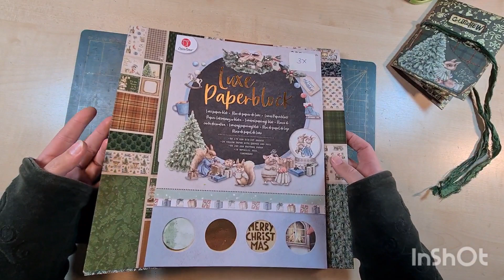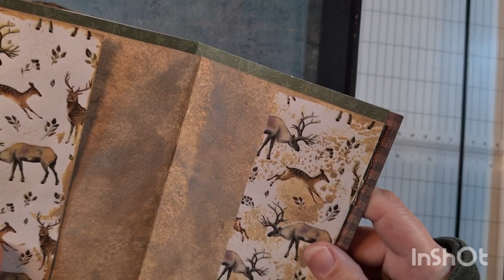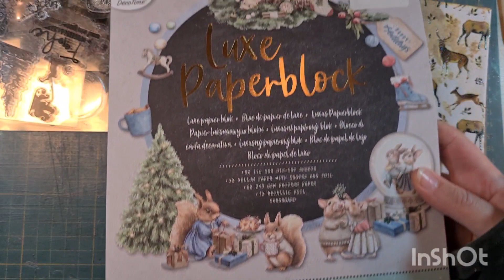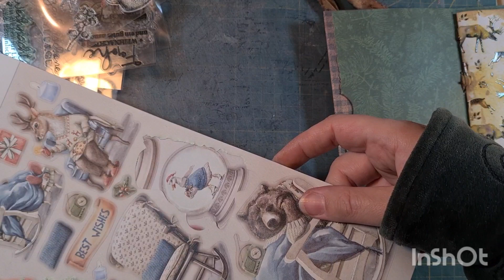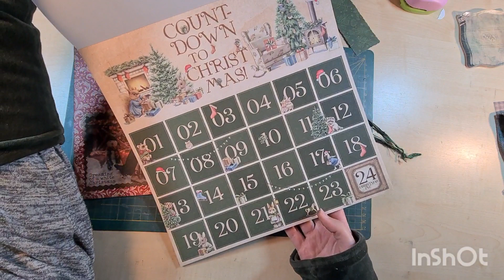StaffellaufXmas2023 🎄 Gutschein Journalchen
Hallo. zu diesen besonderen Video, ich darf teilnehmen beim StaffellaufXmas2023. Den ganzen November zeigen euch 29 Kanäle jeden Tag um 16 Uhr ein Video zum Thema Weihnachten. Ihr könnt also neue kreative Kanäle kennenlernen und euch Weihnachtlich inspirieren lassen. Und natürlich gibt es auch noch ein Megar Gewinnspiel.
Schaut also gerne auch bei den anderen Kanälen vorbei. Es lohnt sich.
Wenn es euch gefällt lasst doch gerne ein Abo ,Like oder Kommentar da.
Ich überreiche meinen Staffelstab an Enzio vom Kanal @karmesindryade  weiter.

Ich wünsche euch viel Spaß. eure Rita 😘

▬▬▬▬  Junk & Art Journal Staffellauf XMAS Edition  ▬▬▬▬